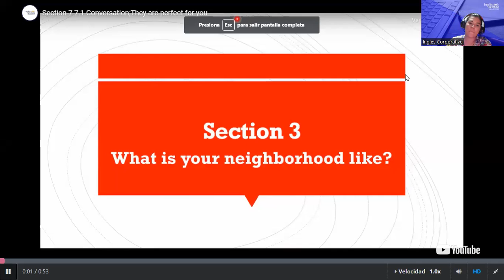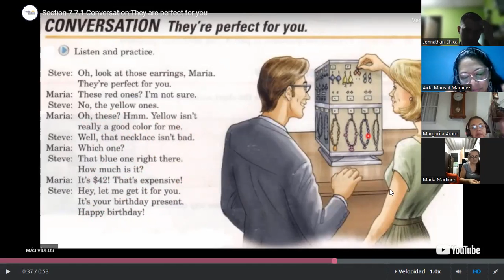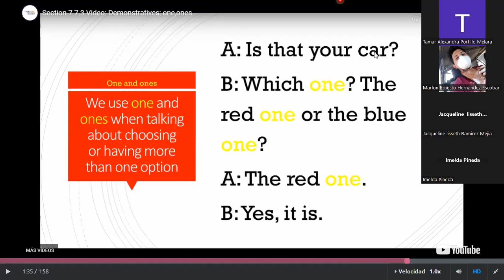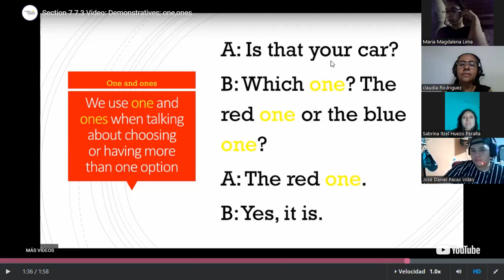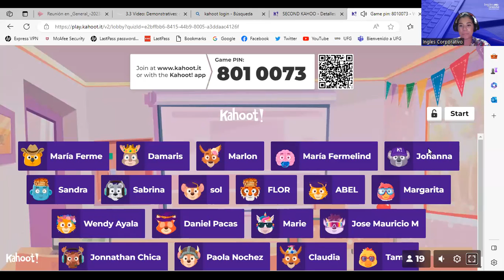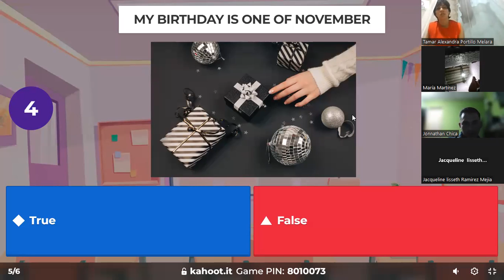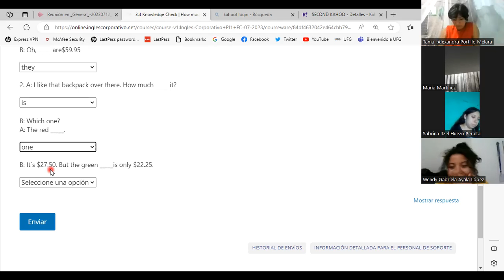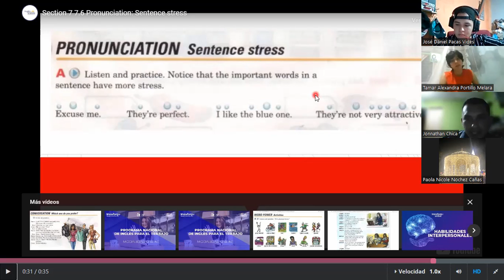SESION 7-13/07/2023-PI1-01-8-9-PM-07-23-PALACIOS-DEMOSTRATIVE PRONUNS